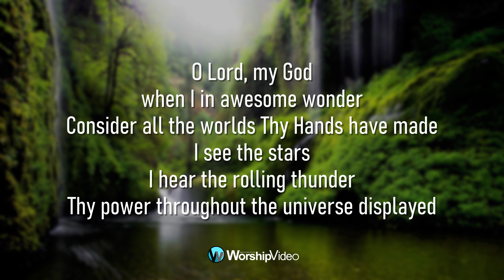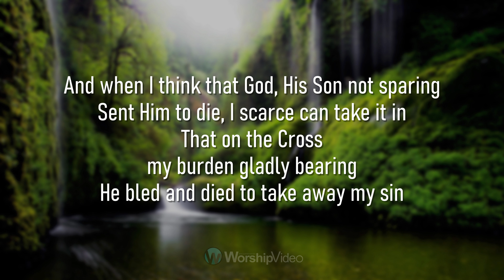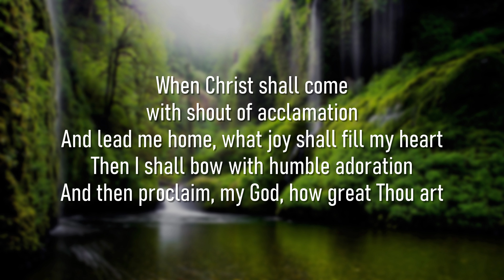How Great Thou Art - Anthem Lights [With Lyrics]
Anthem Lights

2020 WorshipVideo | How Great Thou Art